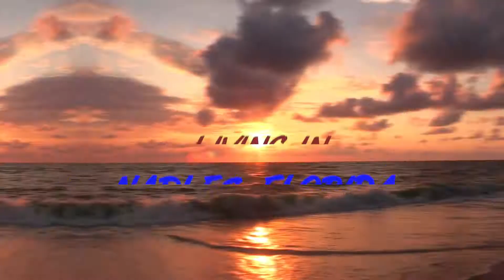Should I Buy A Home In Naples Or Marco Island, Florida? | 10 Things To Consider Before Buying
Hi Everyone

It's me, James, and I'm back with another video that may help you in deciding whether to pick Naples or Marco Island. They may seem similar at first, but you will be surprised that they can differ greatly as well. Check out this video to find out MORE!

This channel is all about living in Naples Florida, and everything you need to know!

Are you moving here or thinking about buying a 2nd home here?